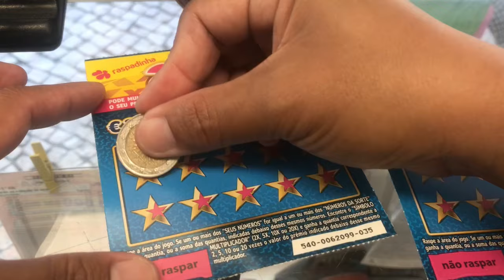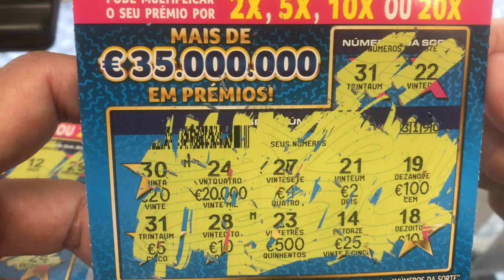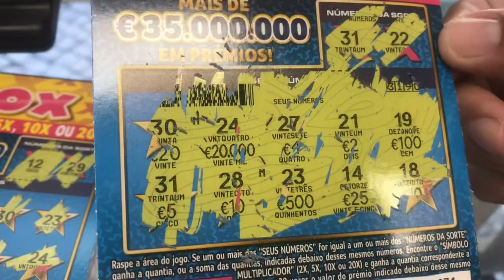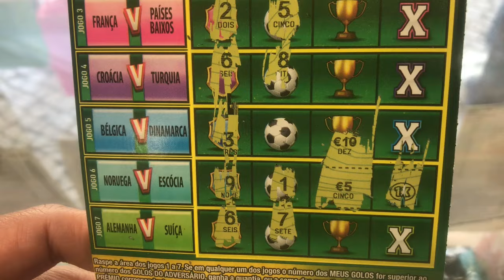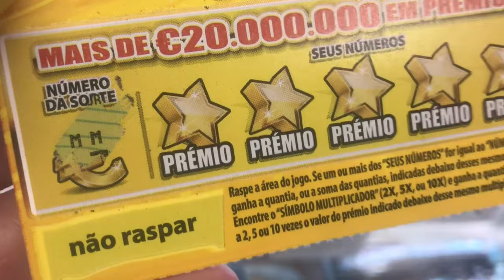PERFECT SESSION 555 ALL WINNERS. Portugal scratchcards